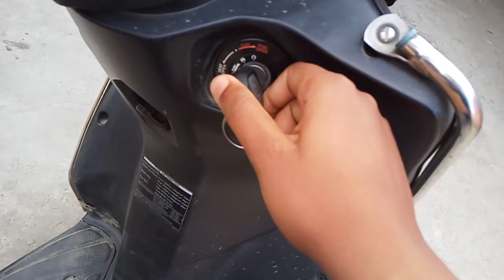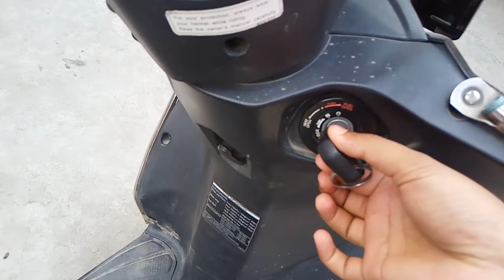MAESTRO EDGE how to open the seat lock, how to open the petrol fuel cover, how to move the key hindi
How To open the seat lock of Scotty maestro edge new model,  how to open the petrol lock of maestro edge, how to move the key of maestro edge new Scotty
maestro new model